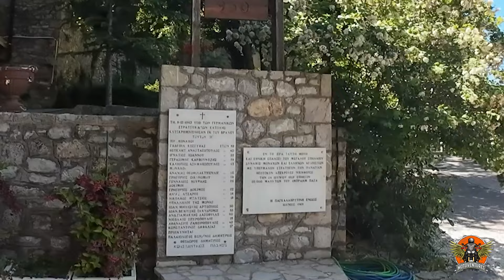Motoride to Kalavrita-Mega spilaio-Planitero-Klitoria-Lake Doxa with Motokafenio riders